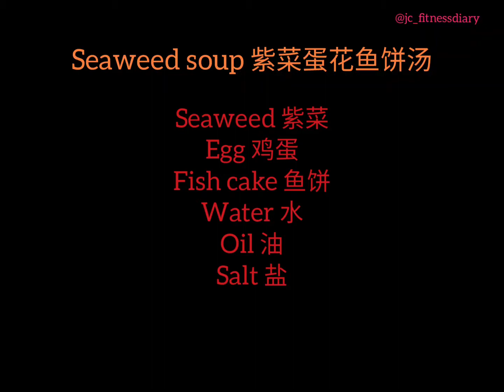seaweed soup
1。紫菜洗净浸软
2。鱼饼切片
3。热锅热油，倒入鱼饼翻炒一下
4。倒入一大碗水，煮开
5。放入紫菜
6。打散鸡蛋，倒入蛋液
7。搅拌均匀，煮开
即可好好享用❤

Thanks